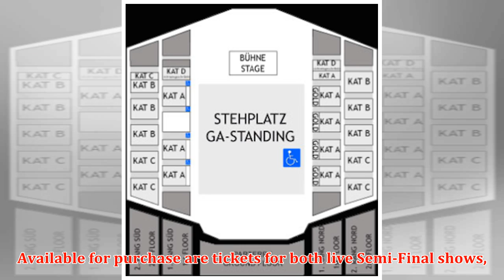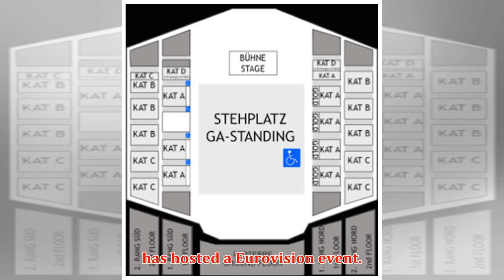Semi-Final Tickets Go On Sale On 30th January - Eurovoix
► Tickets for the semi-finals of the Eurovision Song Contest 2018 go on sale on Tuesday 30th January a...